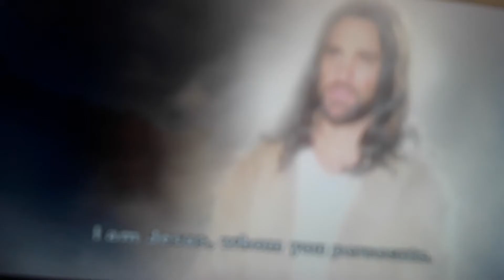jesus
jesus Christ